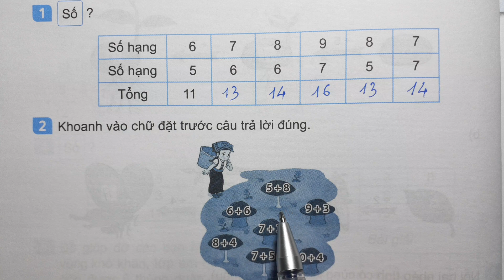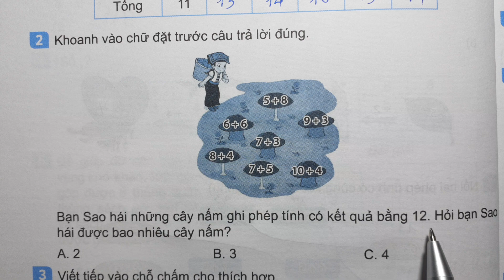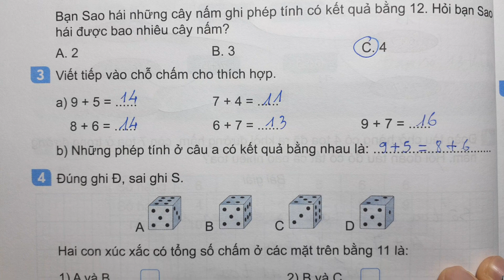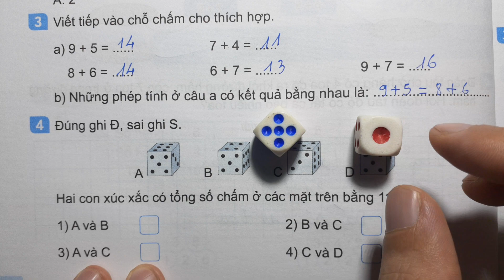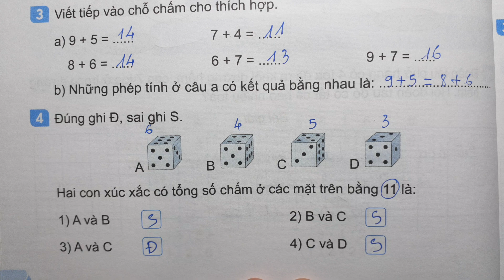TOÁN LỚP 2 KẾT NỐI TT VTH Tập 1 Bài 7 Tiết 5 - PHÉP CỘNG QUA 10 TRONG PHẠM VI 20 - Thầy Nhựt TV